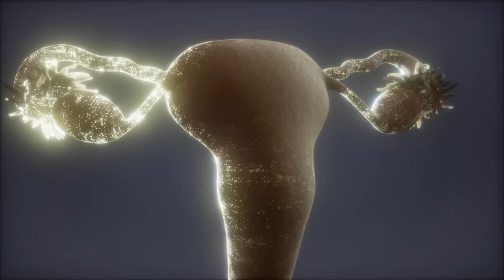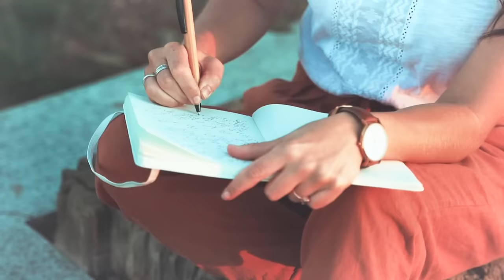How to BANISH Menopausal BELLY FAT Forever!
Wanna know how to get rid of MENOPAUSAL BELLY FAT and keep it off forever? I’ve got four practical tips for addressing this common issue, and they're things you can start doing RIGHT NOW!